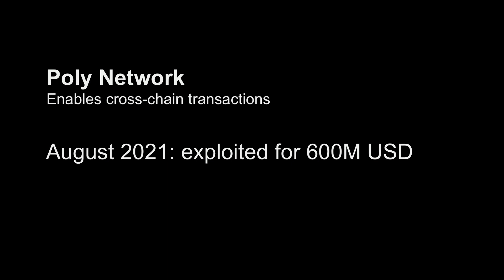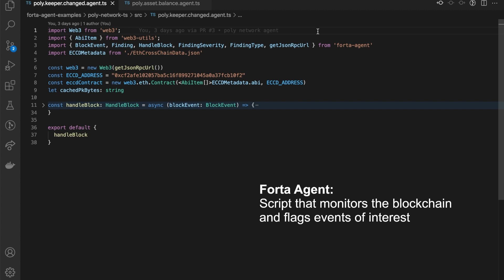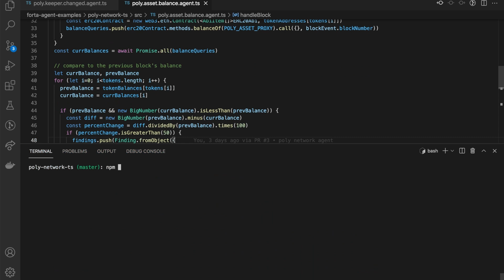How Forta could have prevented Poly Network’s $600M hack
We are building the first decentralized community-based security platform to prevent or mitigate smart contract exploits as they occur.